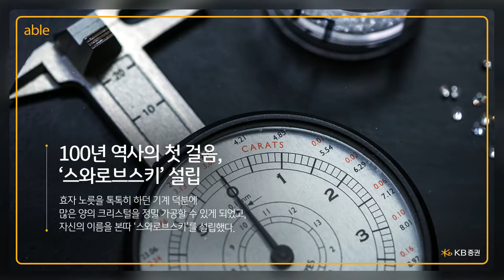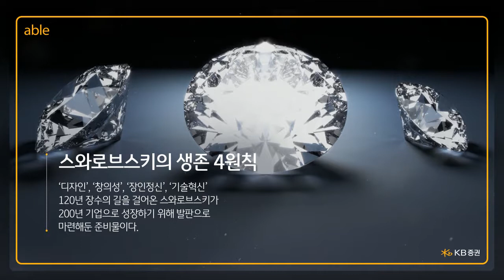[able talk] 더 빛날 미래를 향해 달려가는 '스와로브스키'